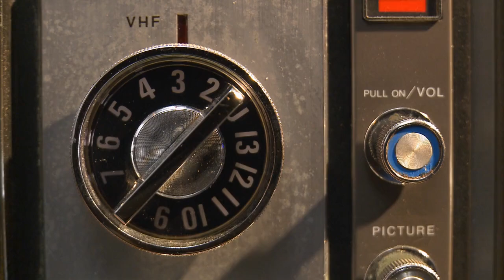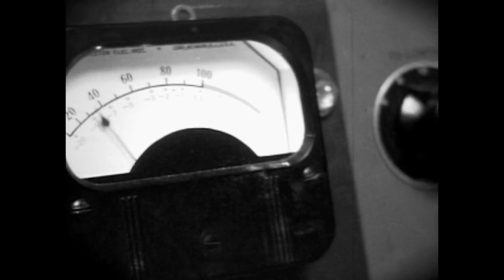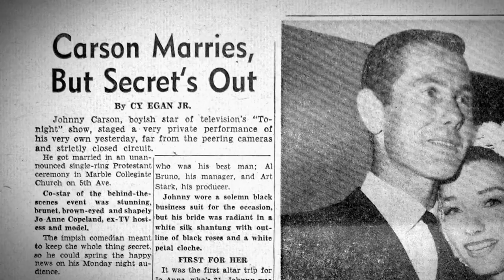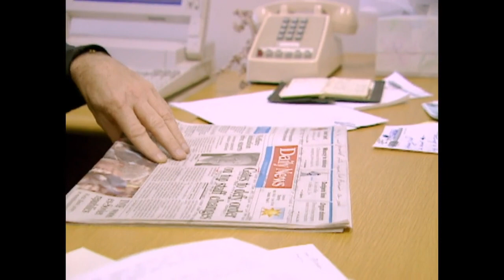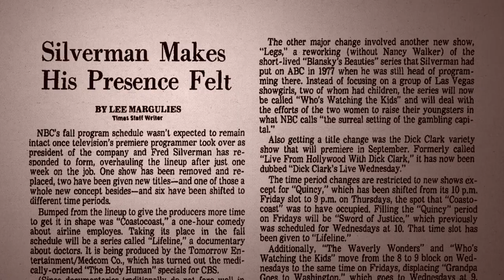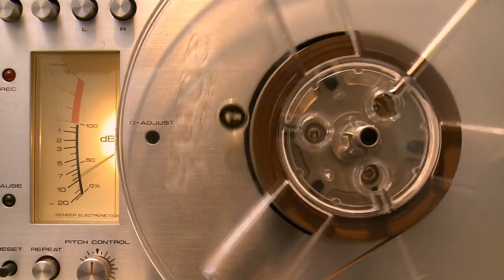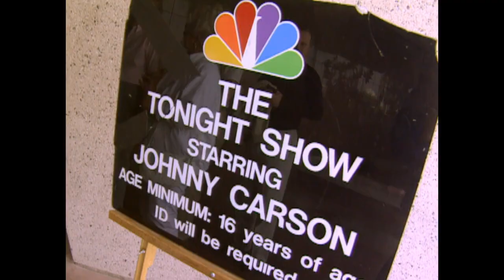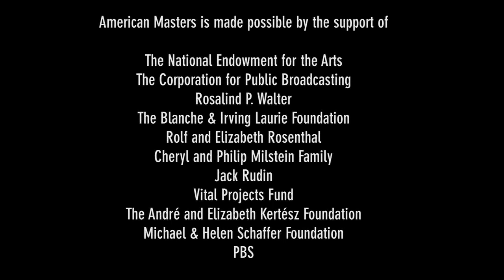A history of a late night television great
Johnny Carson | King of Late Night | American Masters

Frank Sinatra, Dean Martin, Don Rickles, Bob Newhart, Ed McMahon, Doc Severinson, Dick Cavett, Angie Dickinson, Peter Lassally, Steve Allen, Jack Paar, David Letterman, Conan O'Brien, Craig Ferguson, Seth Myers, Stephen Colbert, Jimmy Kimmel

None of this is my personal property. Just sharing a show I chanced upon and liked watching. Enjoy!